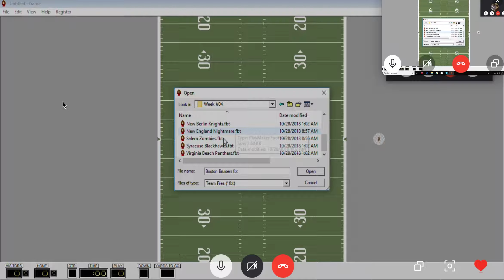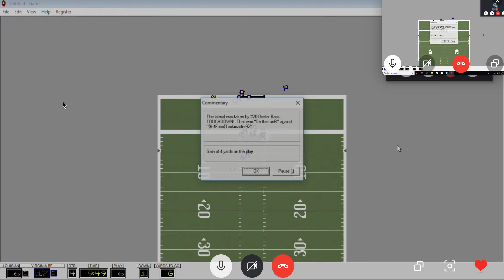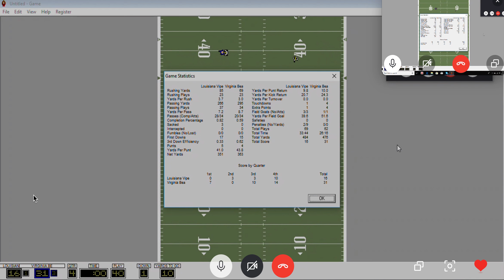Louisiana vs Virginia Beach - Season 3 Week 4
NYPFL

Louisiana 16
Virginia Beach 31